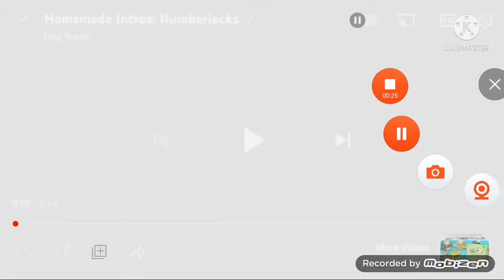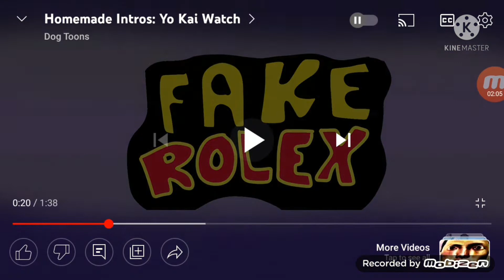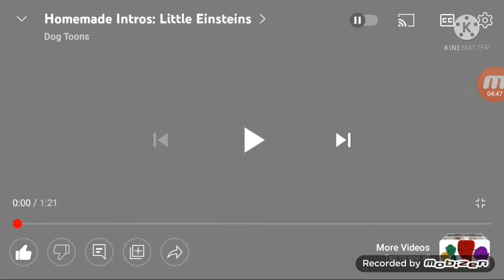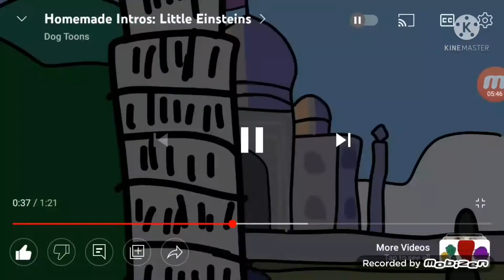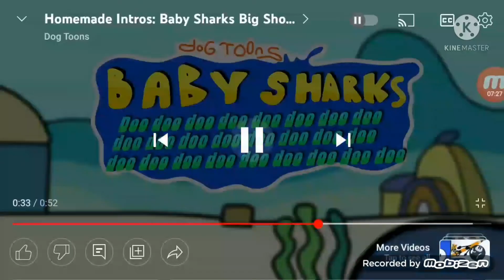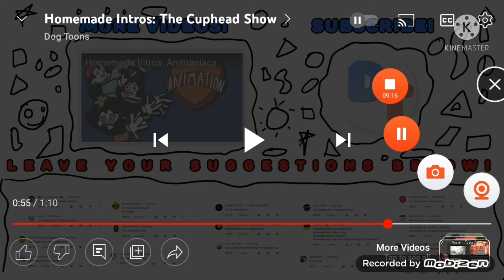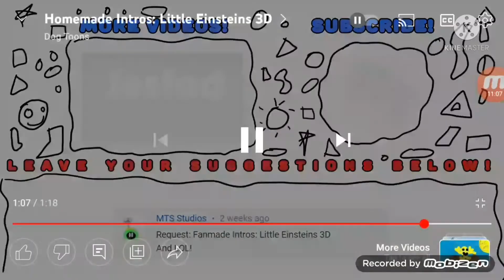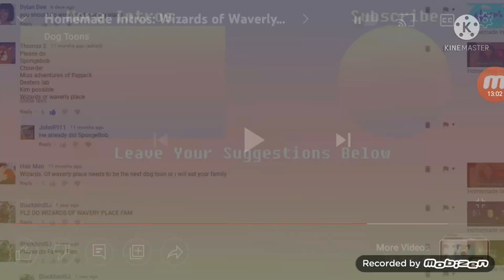Homemade intros Reaction Episode 1: Why You Cant Drive